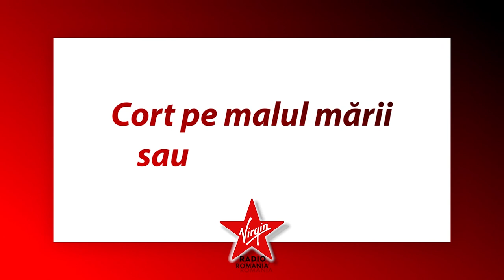10 la Foc Automat: Speak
✔️ Te-ai abonat la canalul nostru?